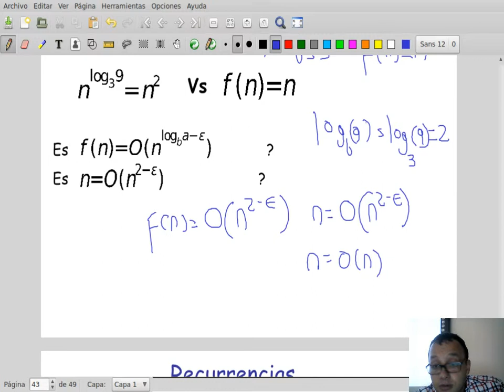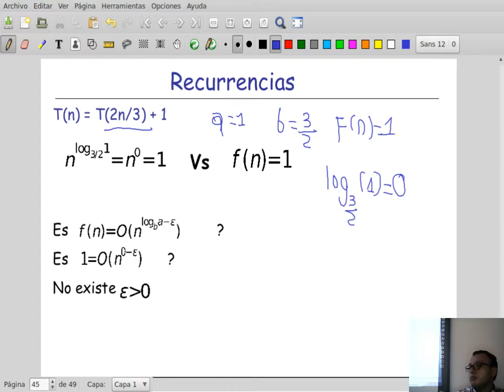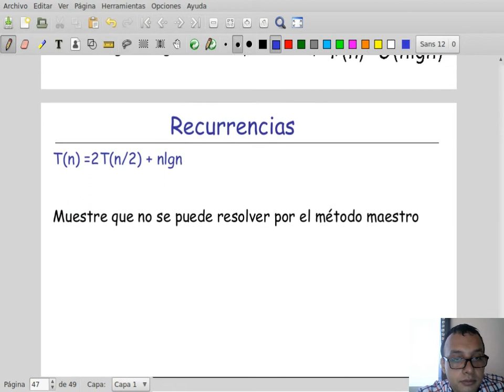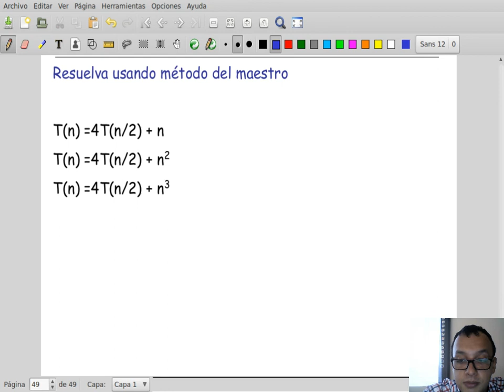Clase 10-3 Fundamentos de algoritmos (FADA): Ecuaciones de recurrencia Método del maestro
Clase 08 de Marzo de 2018